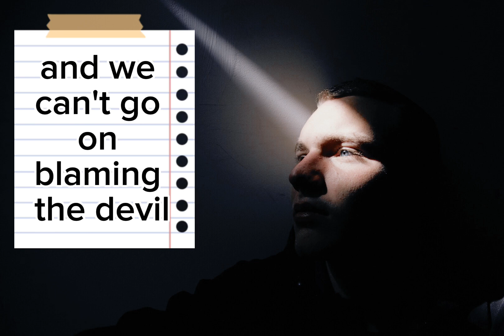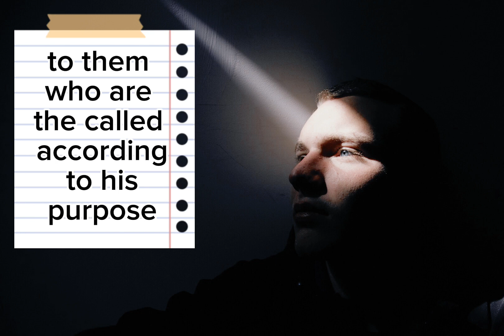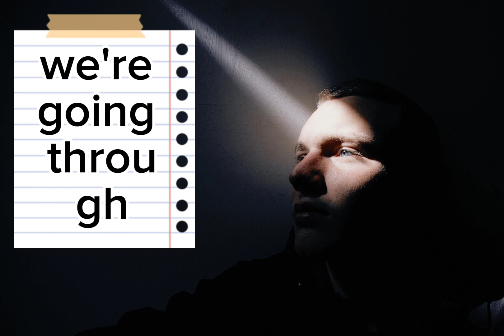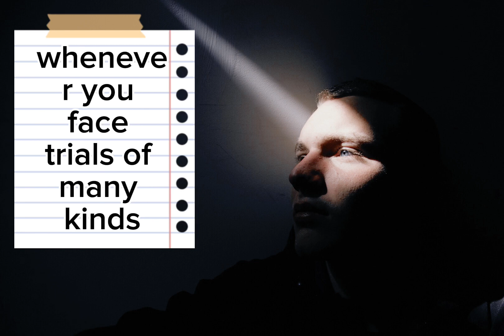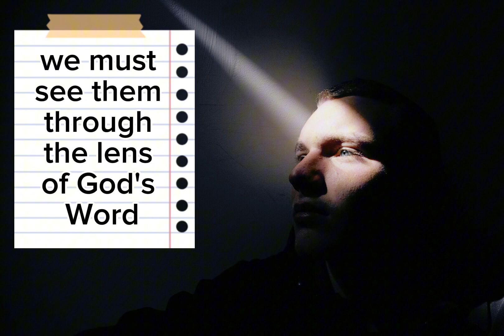You can RISE ABOVE your changing circumstances | Trust in GOD'S UNCHANGING WORD!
Explore the power of God's Word in this insightful devotional based on 1 Thessalonians 5:18. Discover how practicing thankfulness can transform your life and help you to rise above your changing circumstances. In this verse, the Apostle Paul encourages us to "give thanks in all circumstances." Learn the profound significance of these words and how they apply to your present season of life.  Unlock the secret to a more fulfilling and positive life through gratitude with this breakdown of 1 Thessalonians 5:18. Don't miss out on the opportunity to transform your perspective and rise above!

THE TEACHING ROOM DEVOTIONALS W/ REVEREND DARREN MCCLELLAND
topical. devotional. transformational.